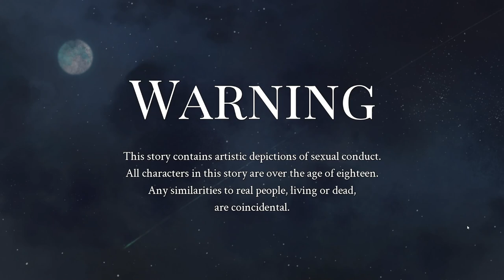Sweetest Monster [Part 1]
This game is going to be challenging, as the later parts/content are a bit... spicy? (To put it mildly) That's also why I put the content warning at the beginning of each episode (whether it has said content or not). Mostly just to CYA type of thing as this is not your typical VN.

Plus I recorded a lot of this game in shorter bits (12-25 minutes per on average).

Not sure how quickly I'll crank these out, but I do want to try and get it all uploaded in time. It's a matter of not crossing certain guidelines/standards. Later videos of this game will make it a big challenge unfortunately.